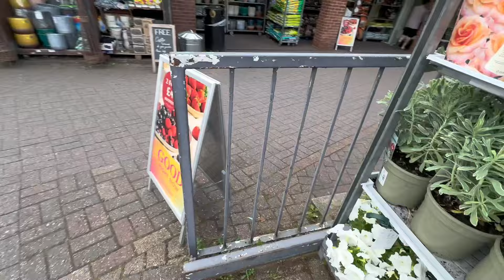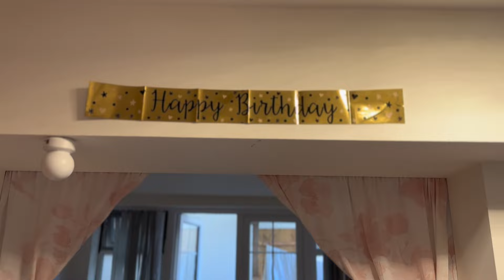Ziua 20 din 21 de post cu apa/Cat am mai dat jos/Ce mi-am luat de ziua mea de naștere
Bine ați venit pe canalul meu! Numele meu este Georgiana.

🎥 Dacă ești pasionat de viața în Marea Britanie, explorarea joburilor interesante, interesat de slabit, fotografiere și videografie, muzică și pian, sau doar vrei să vezi cum arată ziua mea de zi cu zi, ai ajuns în locul potrivit!

Pe acest canal, vei găsi o mulțime de videoclipuri care acoperă toate aceste subiecte și multe altele. Împărtășesc experiențe personale, trucuri utile și momente frumoase din viața mea.

💼 Explorează lumea joburilor: De la cum să găsești jobul perfect în UK, la sfaturi pentru interviuri și viața profesională.

🏋️ Găsește motivația pentru a slăbi: Îți arăt cum poți să-ți atingi obiectivele de fitness și sănătate cu metode simple și eficiente.

📸 Perfecționează-ți abilitățile în fotografie și videografie: Îți dezvălui secretele din spatele camerelor și echipamentului pentru a capta momente uimitoare.

🎹 Bucură-te de muzică și lecții de pian: Ascultă muzică frumoasă și învață să cânți la pian alături de mine.

🌟 Află cum este viața mea de zi cu zi: De la micile provocări la marile victorii, te invit să faci parte din călătoria mea zilnică.

Dacă îți place ceea ce vezi, nu uita să te abonezi!
🔔 Apasă pe clopoțel pentru a fi notificat de fiecare dată când postez ceva nou.
 Comentariile și feedback-ul tău sunt întotdeauna binevenite, așa că nu ezita să îmi lași un mesaj.

Mulțumesc că faci parte din această comunitate minunată!

Mă puteți  găsi și aici:

👉Facebook: Ostriceanu Radu Georgiana
👉 Smule: georgianaraduost

Aparatura folosita:
- Sony ZV-1
- Sony A6400
- 50 mm lens 1.8
- Trepied: Caden tripod

Aplicatie de editare video :
- CapCut

Aplicatie de editare thumbnail:
- CapCut

Aplicația folosită pentru valorile nutriționale : Lifesum